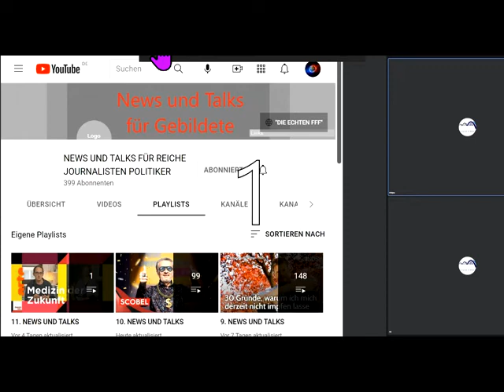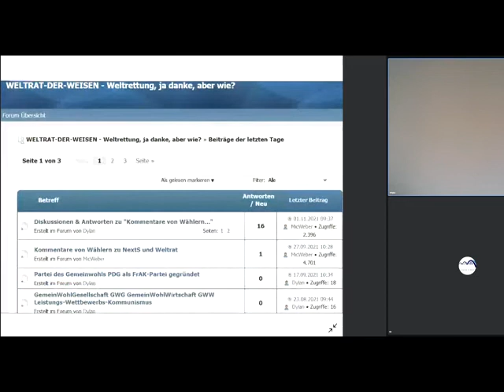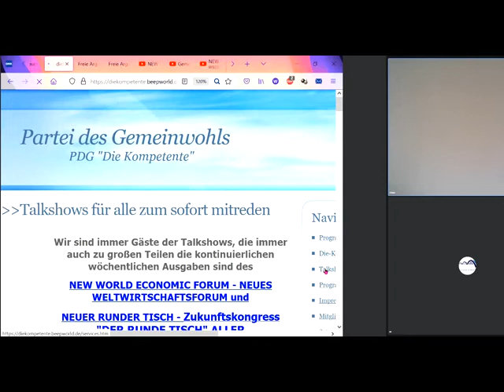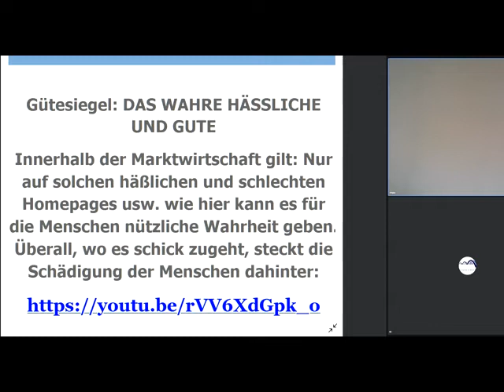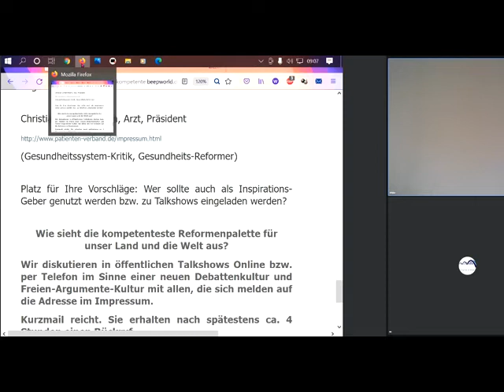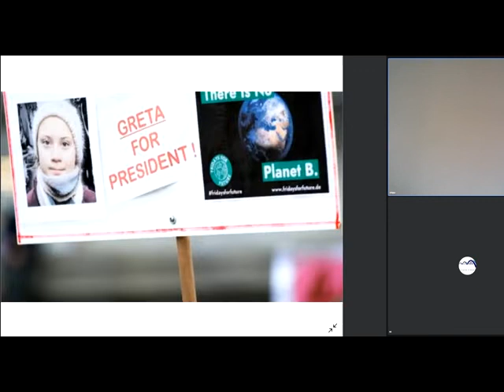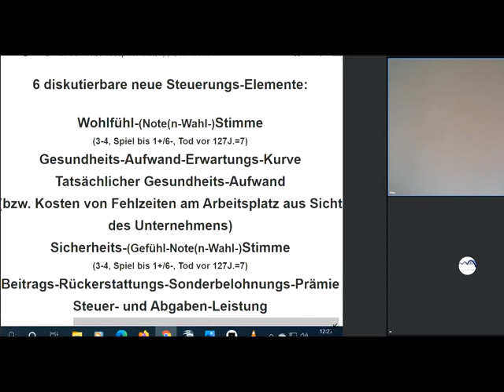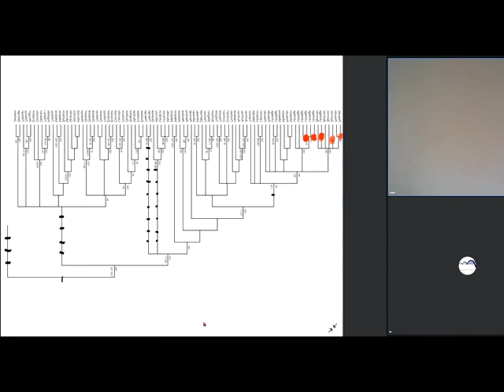Gemeinwohl-Ökonomie Christian Felber GWÖ +GWO NeS Weltrat PDG+Gemeinschaft KölnSüd Thema bei NEW WEF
1018 Sofort mitdiskutieren/mitmachen/ mitl(i)eben siehe Linkliste weiter unten!
GemeinWohl-Ökonomie Christian Felber GWÖ GWO Gemeinwohlorientierte Wirtschafts-Ordnung der vom Weltrat als Ersatz für Marktwirtschaft / Kapitalismus - plus MrMarxismo inspirieren neue 1. GemeinWohlWirtschafts-Partei Partei des Gemeinwohls PDG - Sahra Wagenknecht Oskar Lafontaine Fridays For Future Scientists For Future Extinction Rebellion XR Klimaliste Richard David Precht BGE Bedingungsloses Grundeinkommen Niko Paech Postwachstums-Ökonomie Greta Thunberg
Hans-Werner Sinn Dr. Markus Krall AfD Thilo Sarrazin Ulrich Kutschera Die Wirtschaftsweisen ( Sachverständigenrat ) ifo Institut Rainer Mausfeld Ulrike Herrmann Warren Buffett Luisa Neubauer Arnold Schwarzenegger Bundestagswahl 2021 Grüne SPD Linke FDP CDU ÖDP Volt Freie Wähler GGB Lahnstein Götz Werner Wladimir Putin Bill Gates Jeff Bezos Mark Zuckerberg Ende Gelände Jane Fonda Barack Obama Bernie Sanders Noam Chomsky Boris Johnson Elon Musk Larry Fink Kim Jong-Un Leonardo DiCaprio Xi Jingping Bürgerrat Volksabstimmung Mehr Demokratie Bürgerversammlung Carla Reemtsma Volksentscheid Bürgerrat Degrowth Ökologisch-Demokratische Partei Cradle2Cradle ZEGG Tamera Dr. med. Rüdiger Dahlke Jörg Spitz Prof. Dr. Heiner Flassbeck Prof. Norbert Bolz Osho Bhagwan Shree Rajneesh Sexuelle Revolution Freie Liebe Bonobos Freie Sexualität bi-interessierte Frauen poly-bisexuelle Frauen polybiamore polyamore Frauen-Gruppenehe Polyamorie Polyamory polyamorös polyamourös bisexualität ZEGG Zentrum für experimentelle Gesellschaftsgestaltung bad belzig Wirtschaftsforum Davos WORLD ECONOMIC FORUM Weltwirtschaftsforum Davos

andreas popp
wirtschaftskrise 2021
ernst wolff
max otte
mr dax
inflation 2021
florian homm
daniel stelter
michael mross
eva herman
inflation
börse
dirk pohlmann
finanzcrash
enteignung in deutschland
alice weidel
weltwirtschaftskrise 2021
norbert bolz
roland tichy
geldentwertung 2021
hyperinflation 2021
the great reset dirk müller
friedrich weik
mross michael
markus haintz
herman & popp
herman und popp
horst lüning
bodo schäfer
great reset
pleitewelle 2021
vermögenssteuer
mission money
andreas beck
markus lanz
clemens fuest
raffelhüschen
der große reset
Impfung
ernst wolf
finanznews
krisenvorsorge
pleite
dax analyse
dirk müller corona
insolvenz
silbermatze
werner
christian lindner
indiana jones silber
krypto crash
pohlmann dirk
zusammenbruch
bitcoin kaufen
claus roppel
deutschland 2021
marc faber
markus koch
matthias clemens
silber prognose

dr.krall
friedrich und weik
bargeld
heiner flassbeck
liebscher und bracht übungen
rezession
bankensterben
enteignung in deutschland 2022
eva hermann
inflation deutschland
negativzinsen
euro inflation
heiko maas
klimawandel